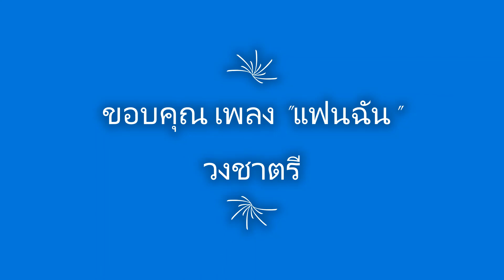แฟนฉัน (Cover)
ชุดนี้ไม่ใช่ต้นฉบับ..เป็นเพลง Cover ทำดนตรีเองคนเดียว ครับ
ขอบคุณ เพลง "แฟนฉัน" วงชาตรี (Cover)